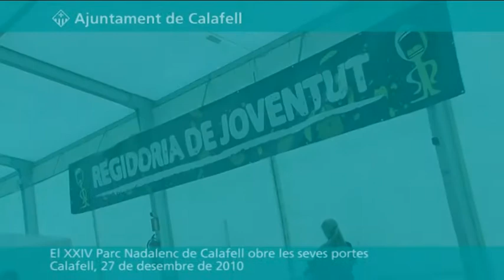El XXIV Parc Nadalenc de Calafell obre les seves portes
Ahir pel matí va obrir les seves portes el Parc Nadalenc de Calafell que enguany arriba a la seva vint-i-quatrena edició. Com ja s'ha dit, està organitzat per la Regidoria de Joventut de l'Ajuntament de Calafell i està dedicat a l'Any Internacional de la Biodiversitat